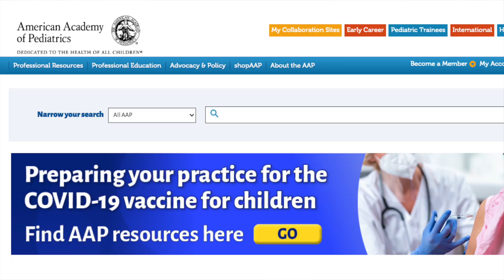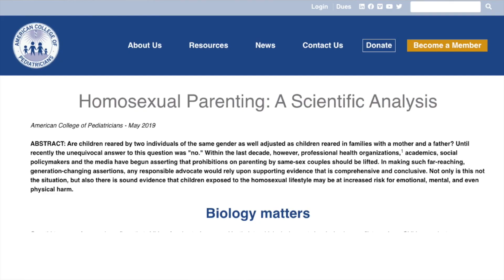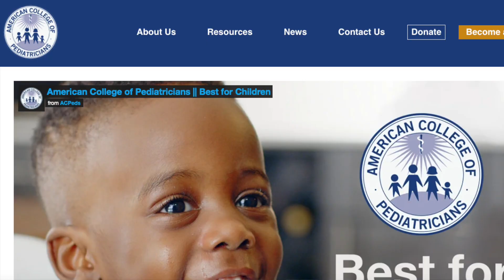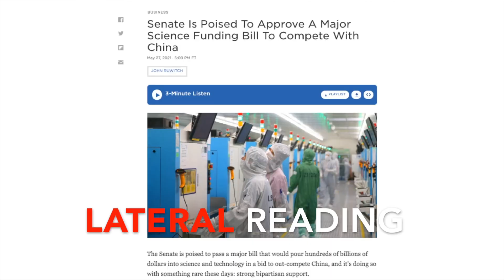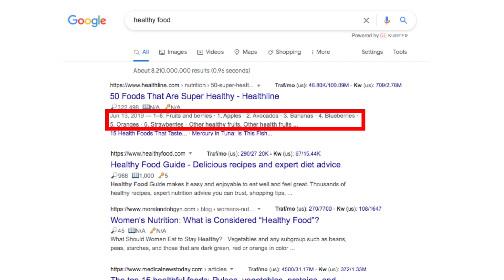How Professional Fact Checkers spot FAKE NEWS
Can you spot fake news? Professional fact-checkers use techniques like taking bearing and lateral reading to quickly spot fake news. Here's how to do it yourself.

Can you spot fake news?
professional fact-checkers separate truth from fiction

competition between professional fact-checkers and regular people.

can our competitors spot the fake news?

100% of Professional fact-checkers chose correctly

students: 80% chose incorrectly

professional fact-checkers consistently came out on top. fact-checkers used 3 techniques that gave them an edge

pro fact-checkers glanced at the article, then left. taking bearing.

students used vertical reading. fact-checkers relied on lateral reading.

another technique that distinguished the pros was click restraint.

fact-checkers were focused and deliberate.

we can take bearing by stepping back and getting a broad view of a topic before we dive deep into a specific source